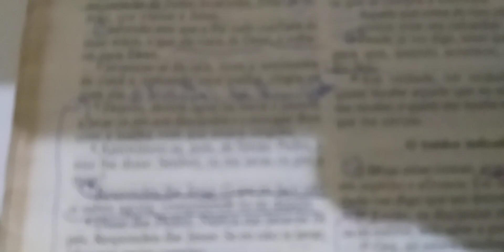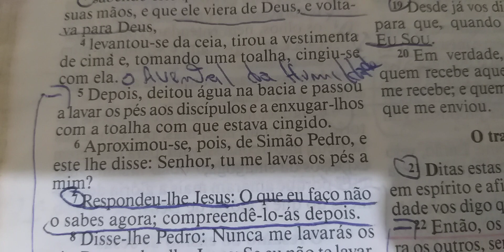Devocional do Dia: Chamado a confiar